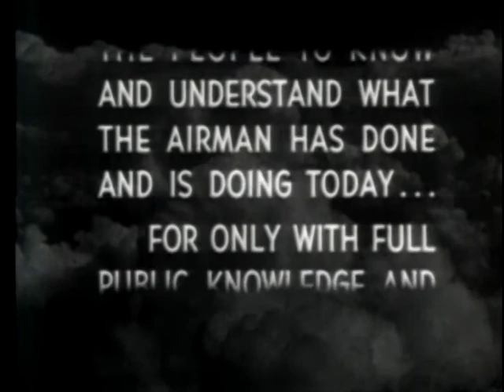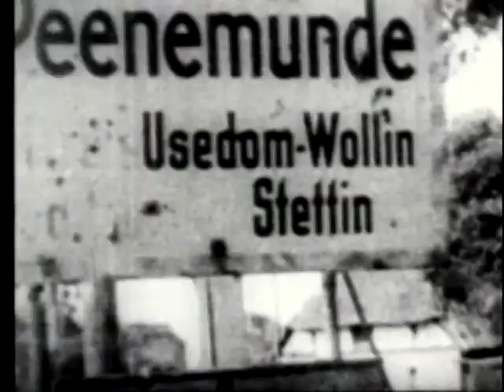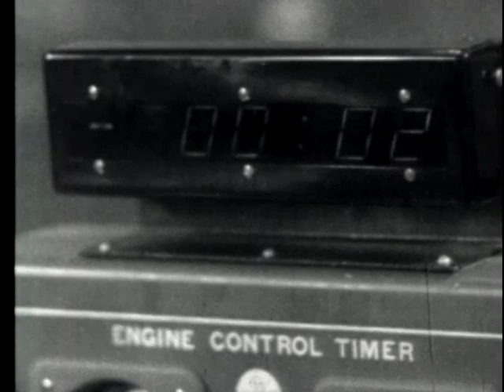AIR FORCE STORY, VOL 2, CHAPTER 6 -- ENTERING THE ERA OF MISSILES, 1918-1959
AIR FORCE STORY, VOL 2, CHAPTER 6 -- ENTERING THE ERA OF MISSILES, 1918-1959 - Department of Defense 1959 - PIN 38552 - TRACES ADVANCEMENT OF MODERN MISSILES FEATURING THE FIRST GUIDED MISSILES, PIONEER WORK WITH LIQUID FUEL, AIR-TO- AIR MISSILES, AND DEVELOPMENT OF V-1 AND V-2. REVIEWS IMPROVEMENTS IN BOMBERS AND INTERMEDIATE AND LONG RANGE MISSILES.